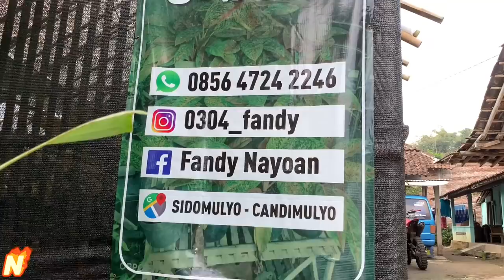JUAL AGLONEMA DI MAGELANG // AGLONEMA KELAS MENENGAH DAN KOLEKSIAN TERPOPULER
@RumahTaman_Aglonema kali ini sedang berada di lapak tanaman hias aglaonema milik mas Fandy Novia Garden , ada beberapa jenis aglaonema disini dan sangat bervarian harga nya , lebih spesial nya lagi ada promo menarik di Novia Garden , penasaran apa saja promo nya yuk kita langsung ke video nya saja simak sampai habis boskuu ,,,

Info pemesanan :
No Hp : 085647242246 (Fandy / Owner Novia Garden)